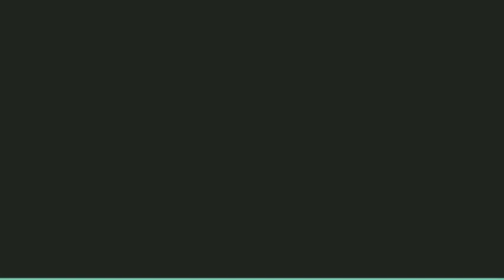7 Jenis Olahraga yang Bisa Membantumu Tetap Awet Muda VERSI INFO DUNIA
Semakin beranjak usia, kondisi tubuh secara fisik akan lebih cepat merasa lelah. Gaya hidup dan pola makan pun perlu untuk diperhatikan agar tubuh bisa tetap fit dalam menjalani hari. Belum lagi dengan kondisi lingkungan, polusi, dan cuaca yang semakin tidak menentu. Tentunya, Sahabat info dunia pasti pernah merasakan bahwa berolahraga akan terasa begitu berat, apalagi dengan usia yang kian bertambah. Untungnya, ada beberapa jenis olahraga sederhana yang dapat dilakukan sebagai bagian dari rutinitas harianmu. Jenis-jenis olahraga ini akan berdampak positif di kemudian hari. Salah satunya bisa membuat tubuh dan kulit terlihat awet muda.